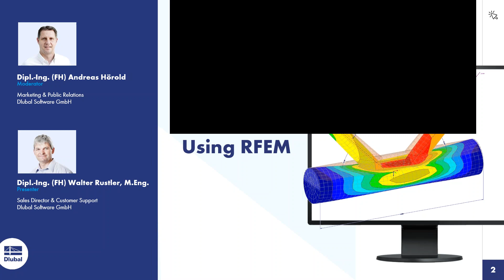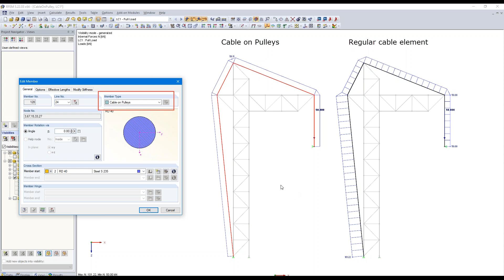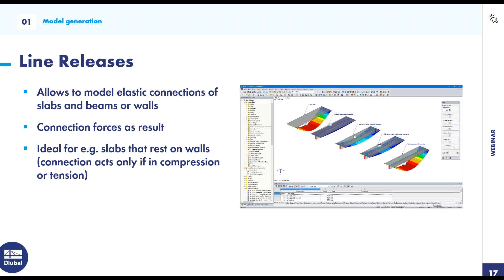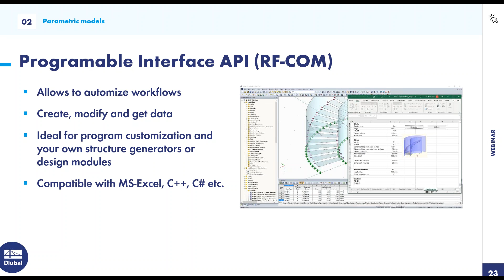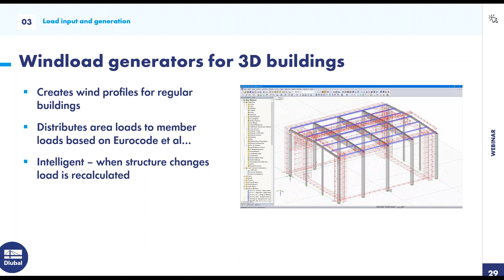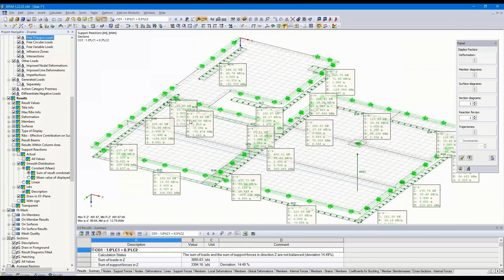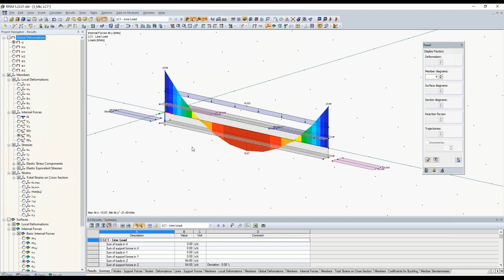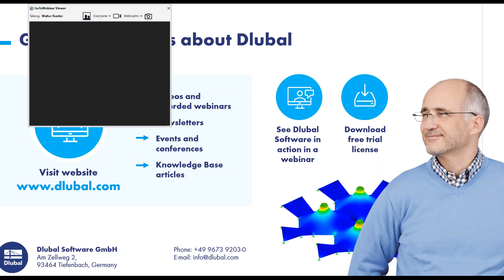How to Be More Productive Using RFEM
This webinar demonstrates useful features in RFEM to increase productivity and efficiency with your daily projects.

Time Schedule:
00:00 Introduction
06:00 Model generation
34:10 Parameteric models
44:00 Load input and generation
51:15 Results and documentation

Improve your knowledge of Dlubal software and find new ways to work more efficiently by watching our webinars and videos.